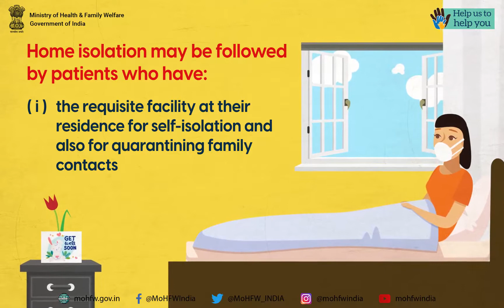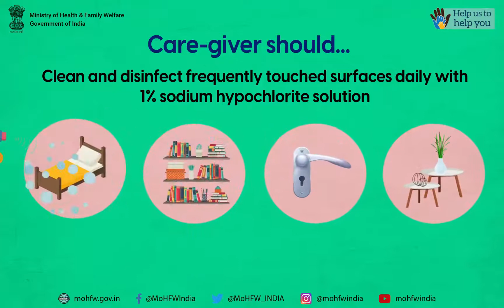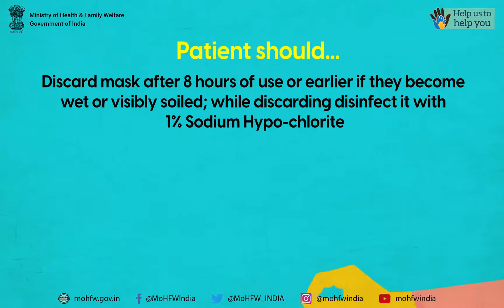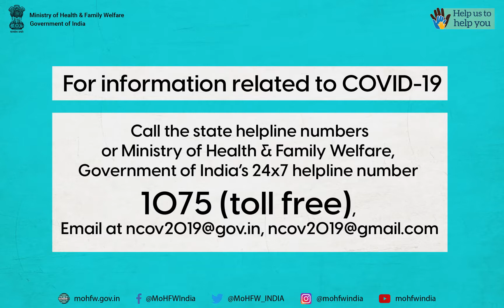Guidelines for Home Isolation of very mild/pre-symptomatic COVID19 cases